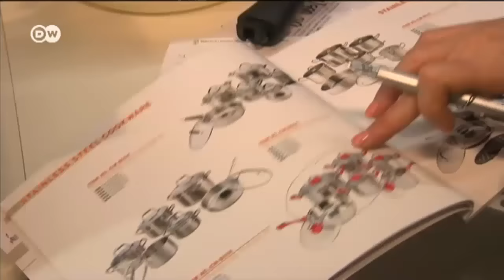German customs officers crack down on product piracy | Business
Counterfeiters often sell their goods at lowers price than the original, closing off competition and leading to losses for authentic manufacturers.